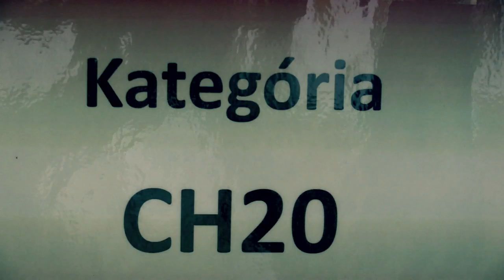CH20 1.6. Marek Ladňák - Erno Molnár 0:1